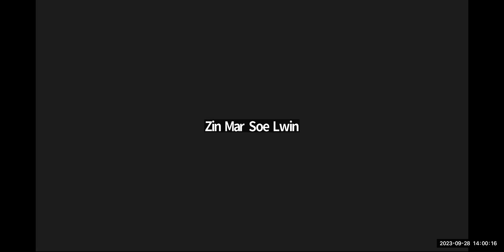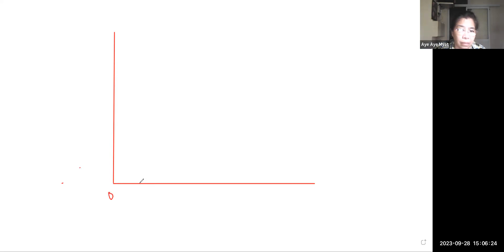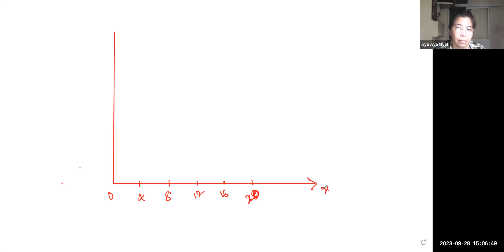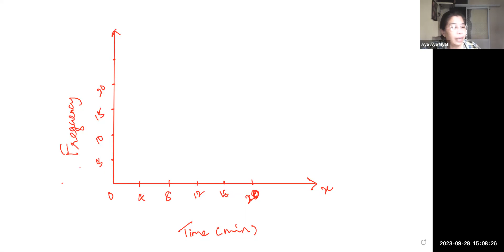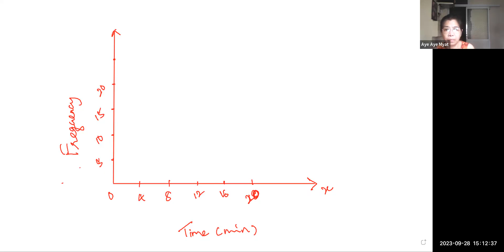Maths Tr Aye Aye Myat Year 9 A2 28 Sep 2023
Subject - Maths